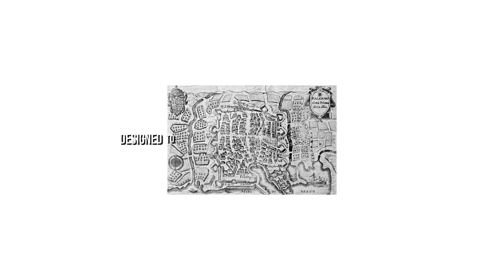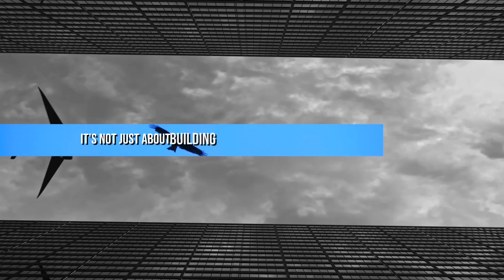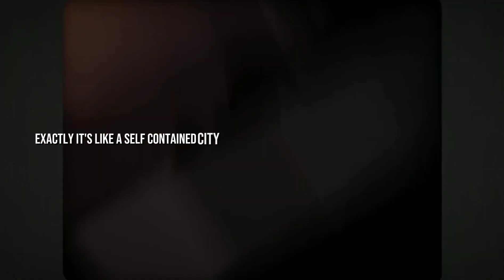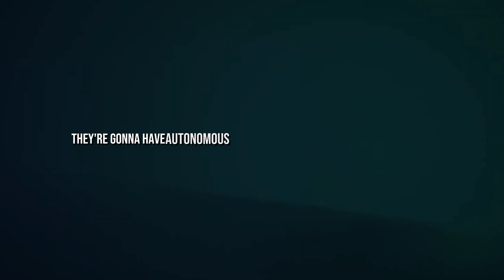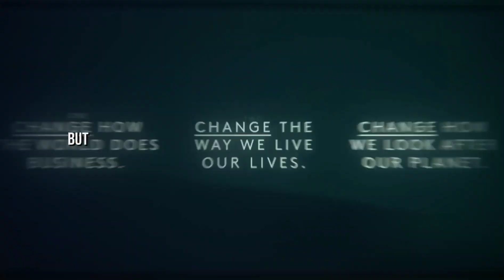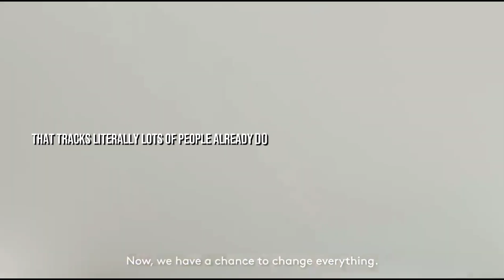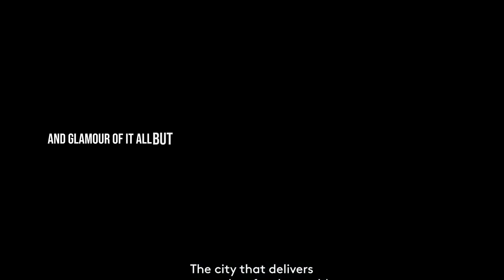What’s New in NEOM on Saudi Arabia’s Futuristic Mega-City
In this video, we bring you the latest updates on the NEOM project, Saudi Arabia's visionary city of the future. Covering new milestones in areas like cutting-edge technology, renewable energy, and smart infrastructure, we break down how NEOM is paving the way for a sustainable and innovative future. Discover the latest progress in The Line, Trojena, and Oxagon, and learn how NEOM aims to transform industries, tourism, and urban living.